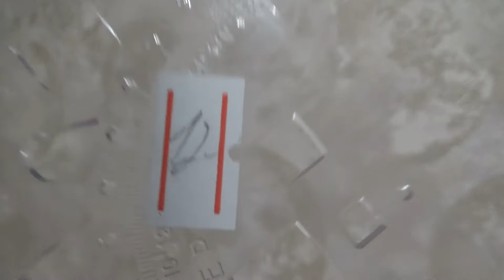Art Manij VLOG Домашний☕ + перебираем 🐾гречку + подарки✨ мои🌈